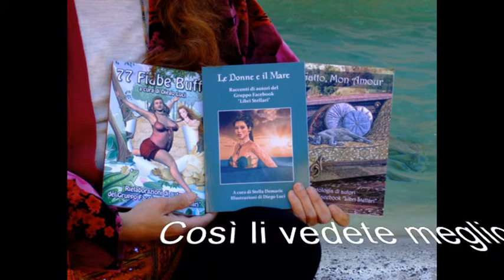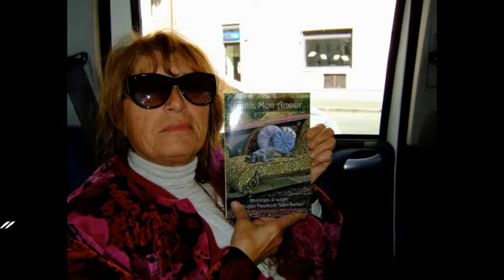Libri Segreti a Roma - Secret Books in Rome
Le tre opere del Gruppo Facebook "Libri Stellari" si manifestano a Roma, accompagnate da altri libri amici; tutti i volumi sono pubblicati da Youcanprint.

Autori di "Libri Stellari": "Le Donne e il Mare", "Gatto, Mon Amour" e "77 Fiabe Buffe";

Alice Ki: "Haiku per tutto l'anno" e "Dove tutto è silenzio";

Stella Demaris: "Il Talismano delle Anime Gemelle";

Fabio Nocentini: "Shen Vis Prana. Pranoterapia con simboli antichi".